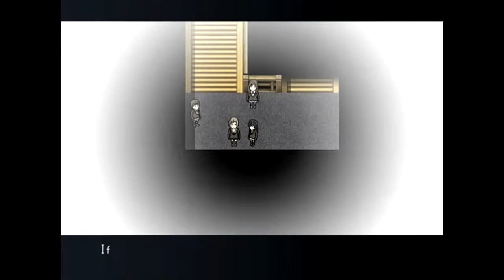Blank Dreams Pt. 18 - Game logic